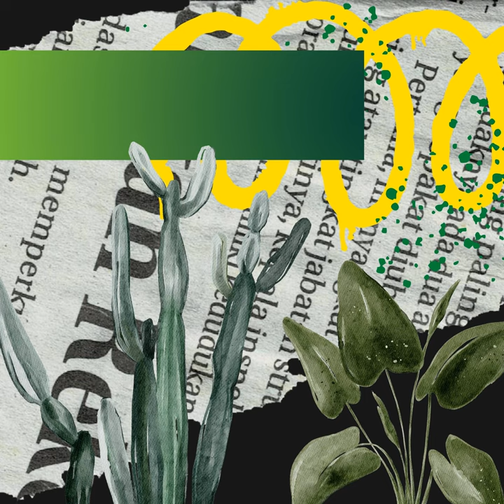Latin Guitar Soundtrack for Instrumental Cafes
Latin Guitar Soundtrack for Instrumental Cafes · 1940s Coffee Jazz

Fun Backdrop for De-Stressed Anthems

Composer: Drake Page